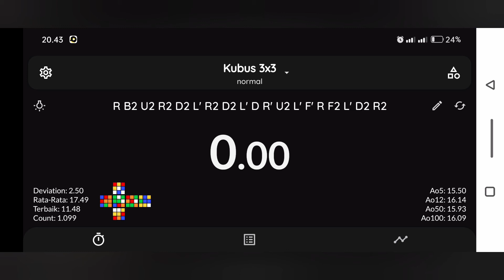WALAUPUN GAGAL SUB 10 TAPI BISA KONSISTEN 31 HARI LATIHAN RUBIK 😃👏👏🔥🔥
Oke guys, misi untuk dapatin sub 10 selama 31 hari ini gagal saya capai ya

Semoga dibulan depan bisa tercapai

Terimakasih dukungan kalian semua
Sampai jumpa di video berikutnya 😃🙏